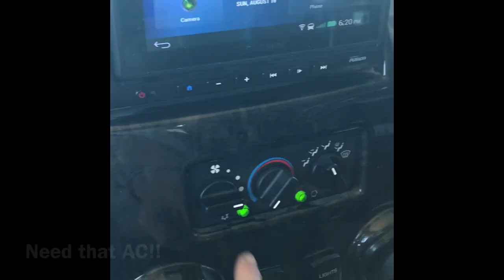Trip to North Dakota (short)